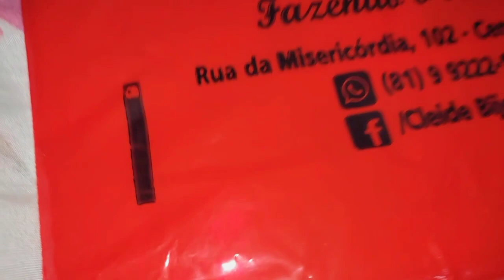COMPRINHAS DE MAKES 💄* baratinhas*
Olá meu povo, tudo bem com vocês ai 💕 espero que sim trago mais um vídeo de makes pra vcs assistirem